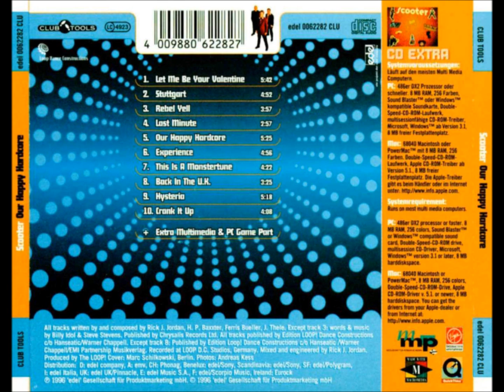Scooter-Stuttgart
02- Stuttgart
From the album Our Happy Hardcore